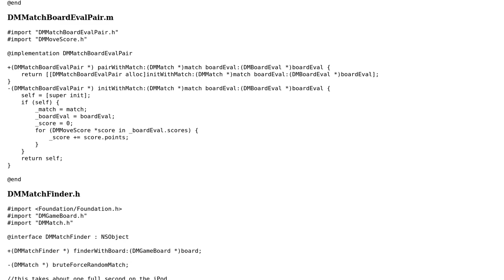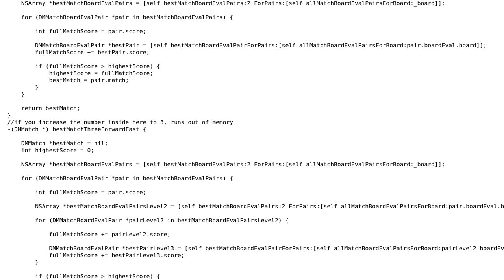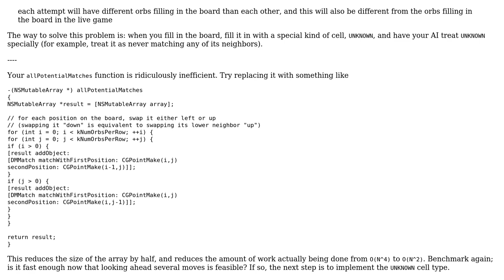Code Review: Brute Force (and not) Bejeweled AI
With thanks & praise to God, and with thanks to the many people who have made this project possible! You are responsible for your own actions.